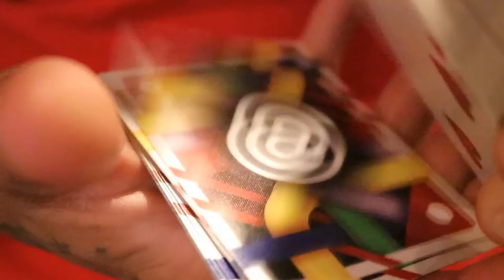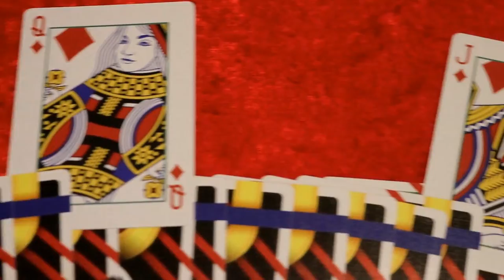Paradigm Playing Cards by Derek Grimes